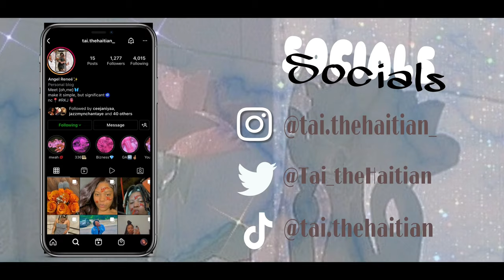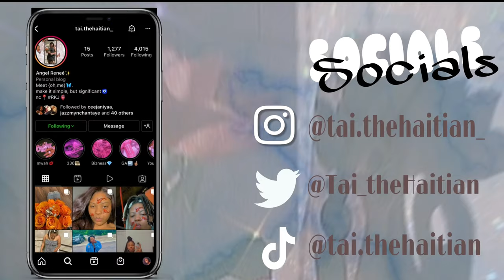VLOGG: HONEYCOMB SUGAR SCRUB & EXFOILIATING SOAP|| ANGEL RENEE